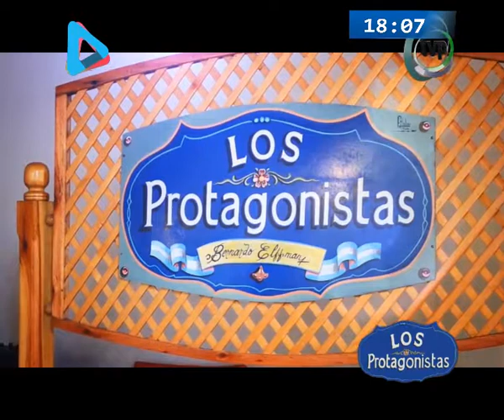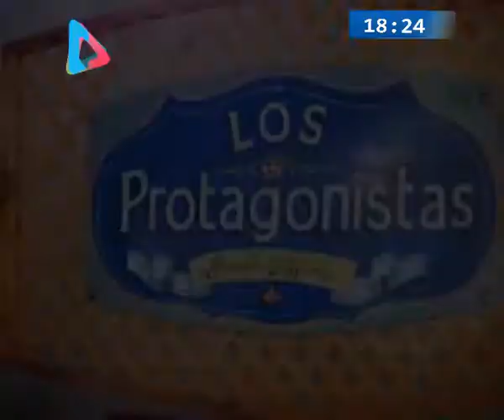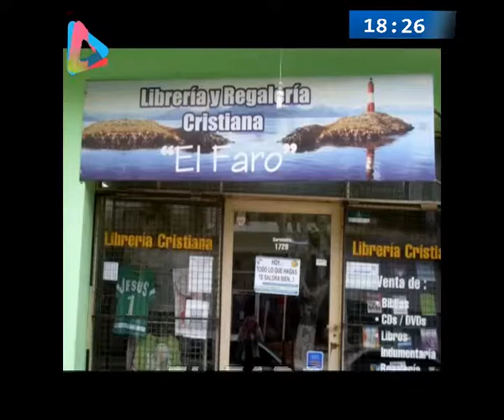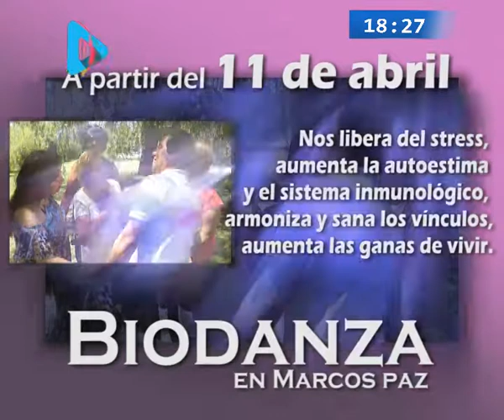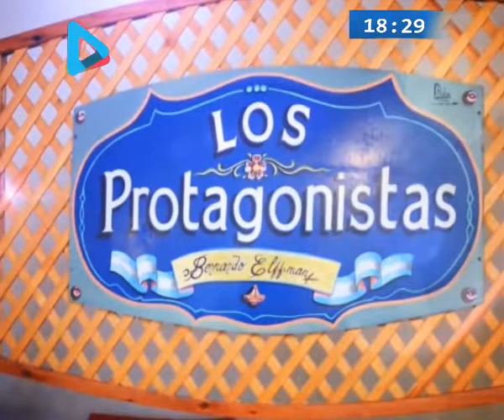Los Protagonistas 05 diciembre 2018